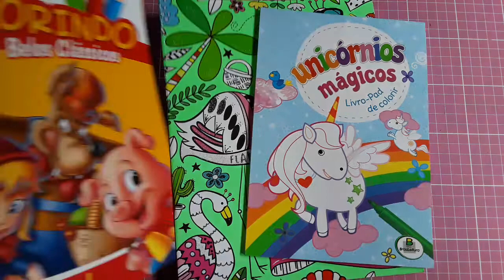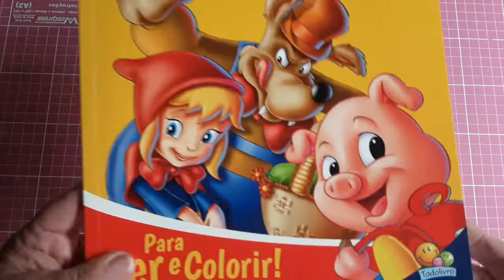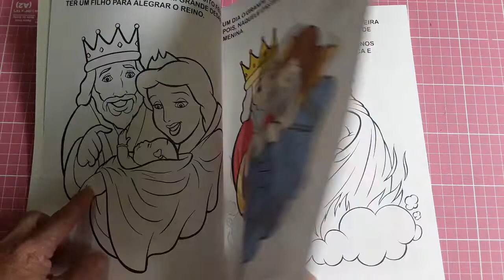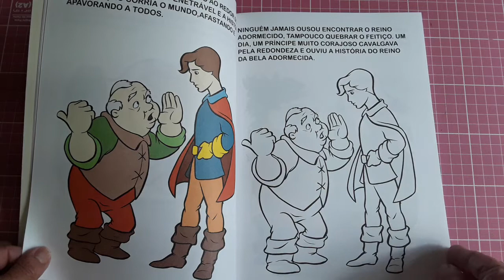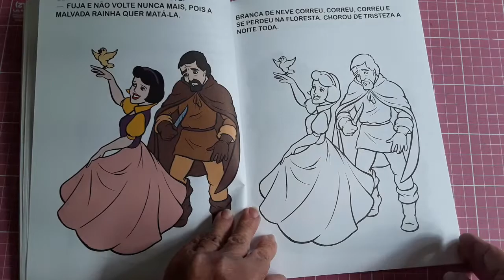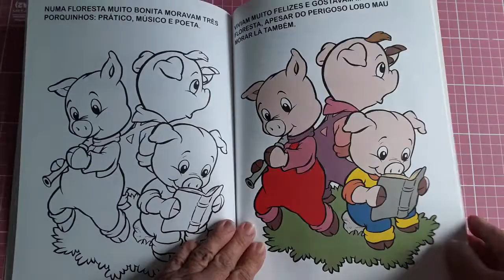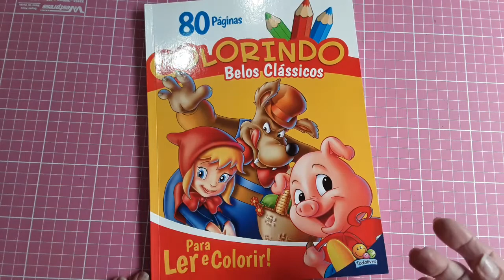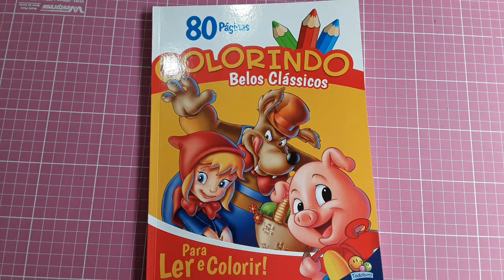review - Colorindo Belos Clássicos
Mais um página por página por aqui para vocês poder matar a curiosidade.

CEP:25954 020